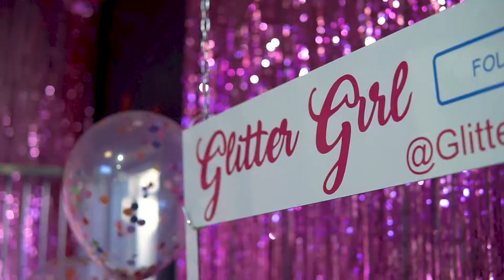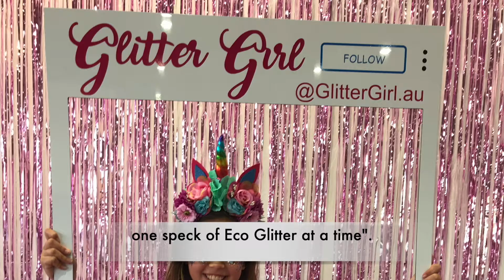This Girl is the Queen of Eco-Glitter and the brand we can all love.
All Sparkle, Zero Guilt. "My Mission is to spread happiness, one speck of Eco Glitter at a time" Glitter Girl

I hope you enjoy this video and remember GG loves you and you were born to Sparkle!

All products used are from the Glitter Girl product range and are available to buy

Videos every week, you don’t want to miss out so make sure to subscribe, and if you have any tutorials you would like to see, please add them in the comments below.

Songs downloaded from BenSounds